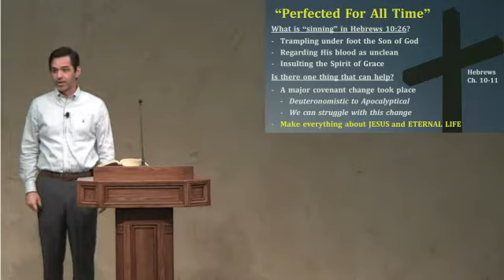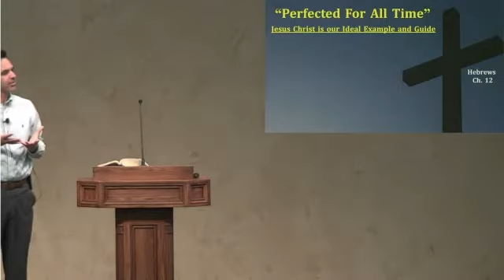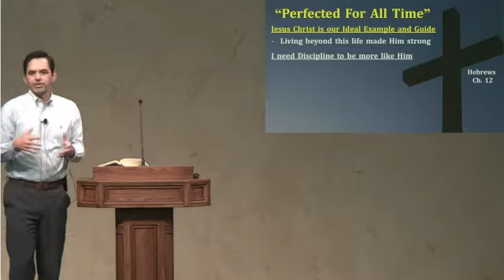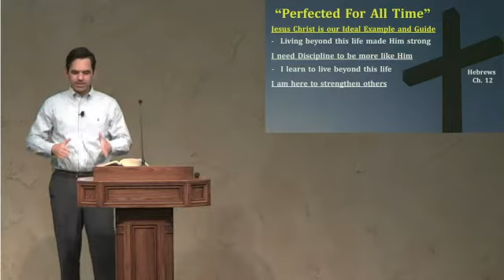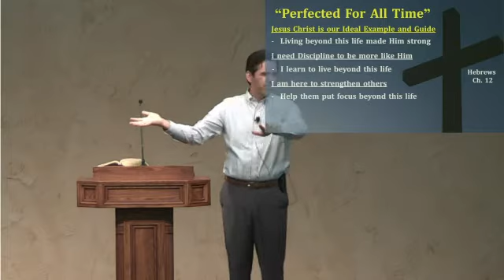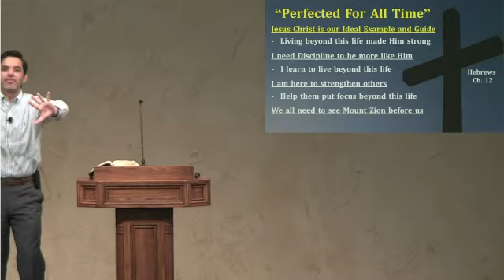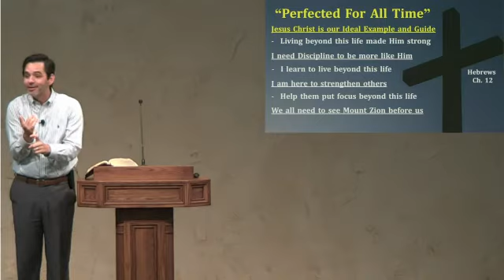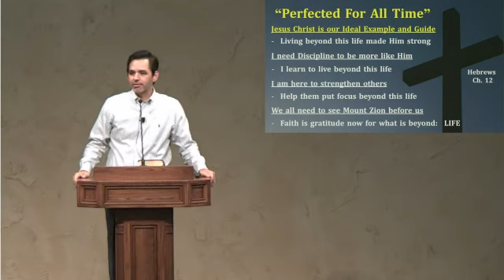"Perfected For All Time - Part 3" by Kris Emerson